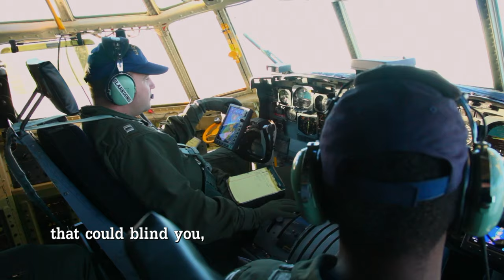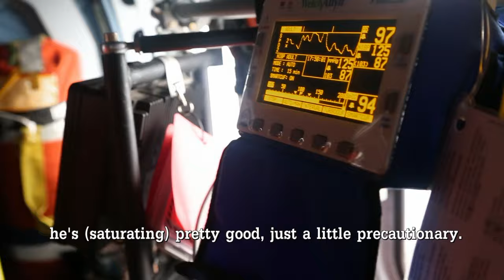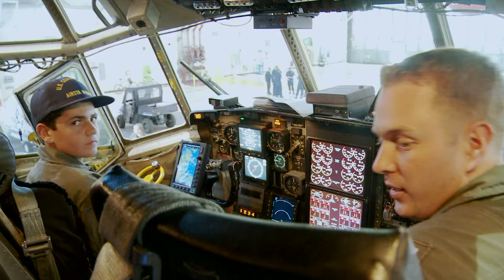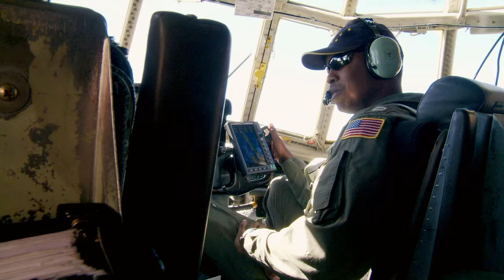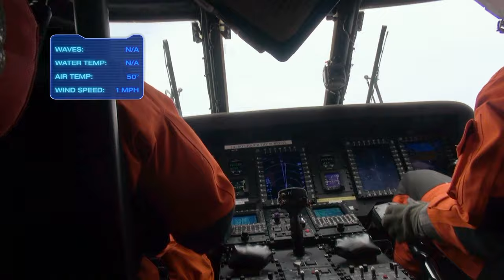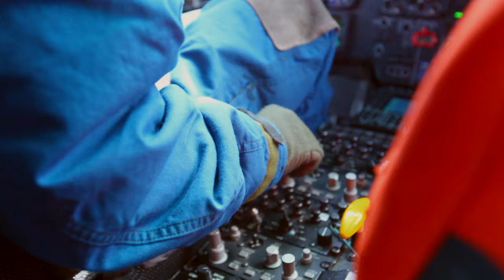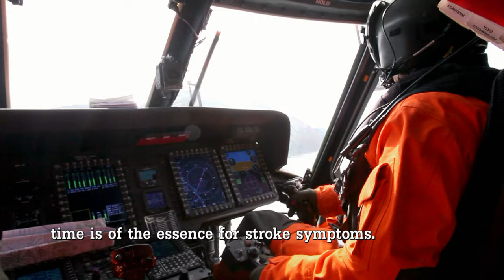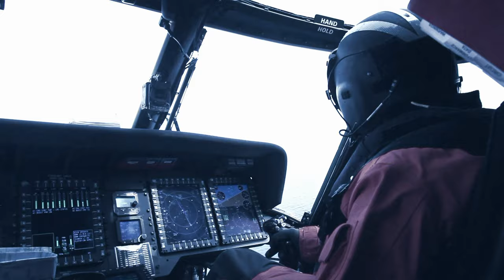Crushed by a Backhoe - Rescue! | Coast Guard Alaska | Full Episode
Season 3 - Episode 12:
In this episode the team must try to help a man crushed by a backhoe. Also the Coast Guard get a visitor from a sick young man who's wish is to join the Coast Guard when he gets older. This and more adventures in Coast Guard Alaska!